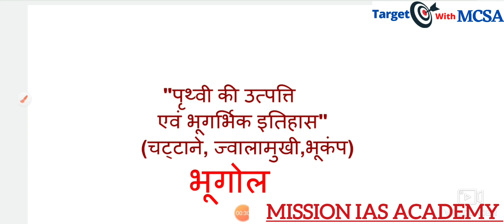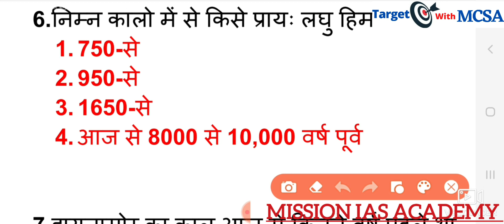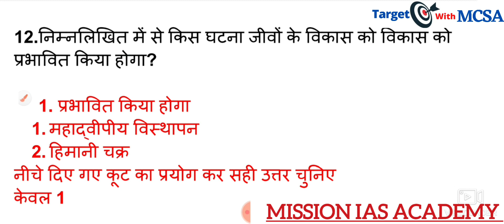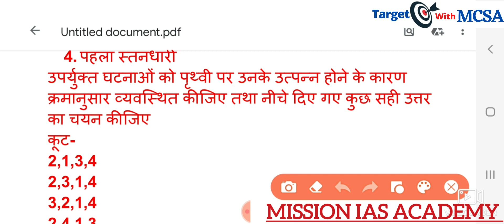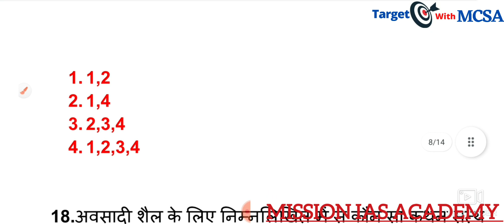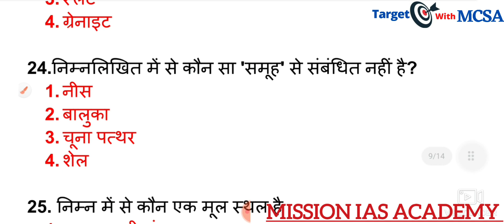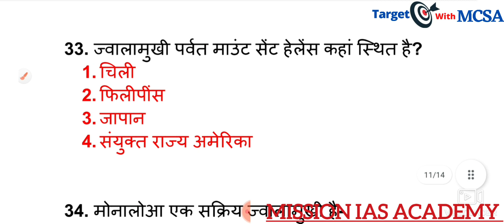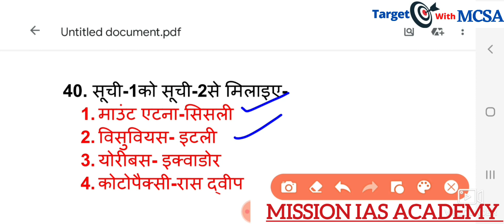पृथ्वी की उत्पत्ति एवं भूगर्भिक इतिहास-Geography questions By Deepak Sir MCSA INSTITUTE For all exam